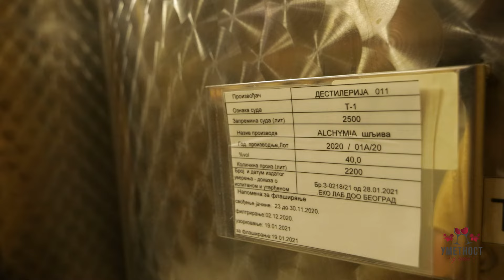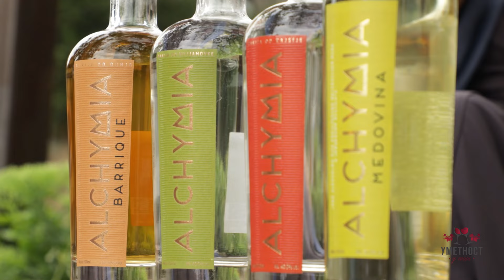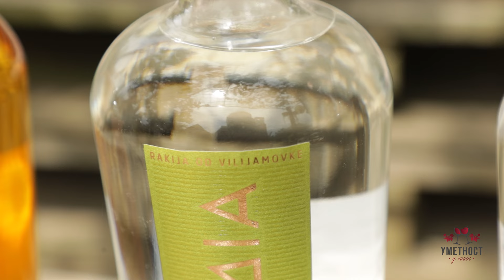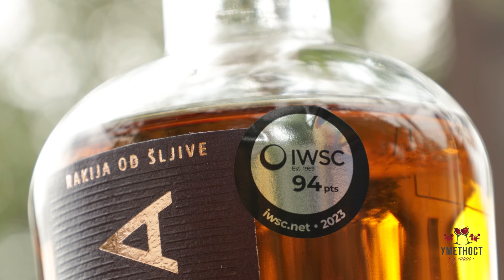Umetnost u čaši ep. 252 03.09.2024. Destilerija "011", Rušanj